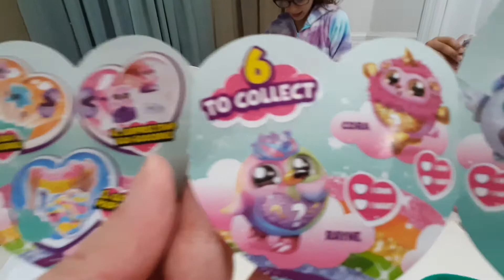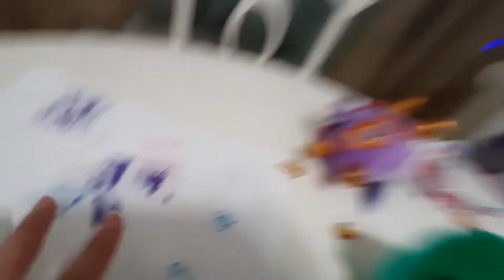Unboxing Rainbocorns Series 2 Sparkle Heart Surprise